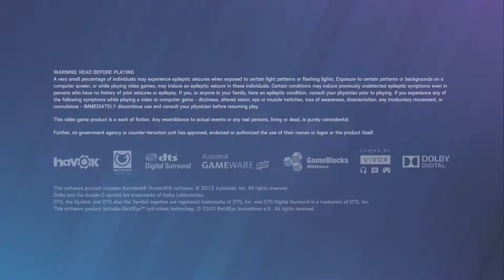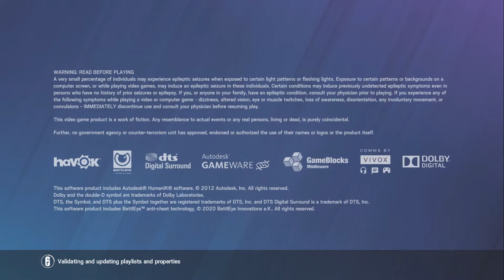VALK MAIN FOR LIFE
VALK HAS ALWAYS BEEN A MAIN IF MINE HOWEVER LATELY SHE AND I HAVE BEEN CLICKING SO WELL AND MAKING SOME GREAT CLIPS